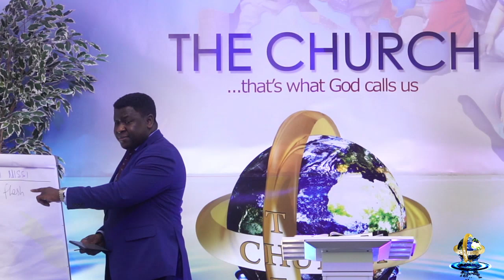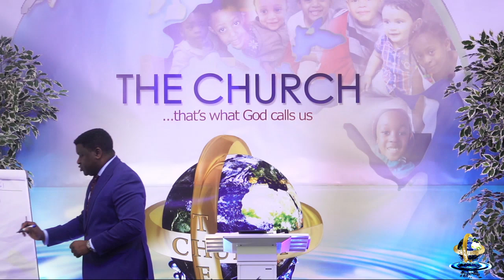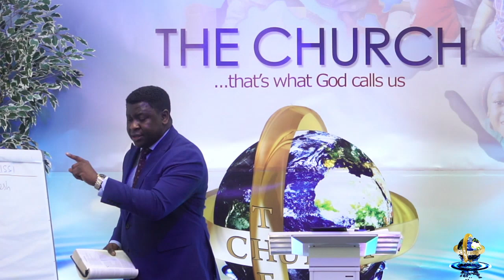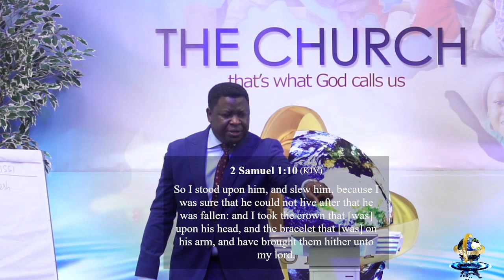JEHOVAH NISSI...||TEXT: EXODUS 17: 8-16||ANNIVERSARY SUNDAY SERVICE|| 27TH OCTOBER 2024 ||THE CHURCH